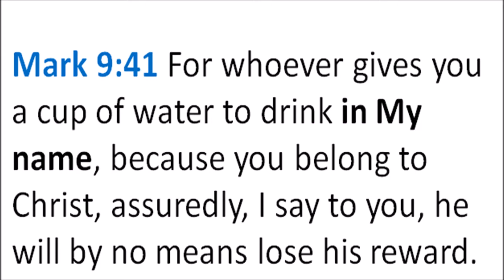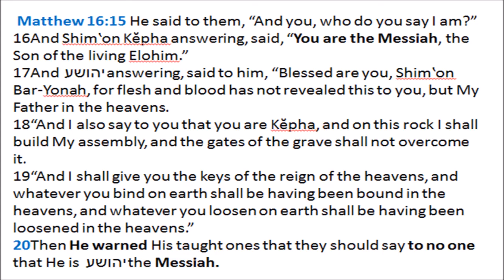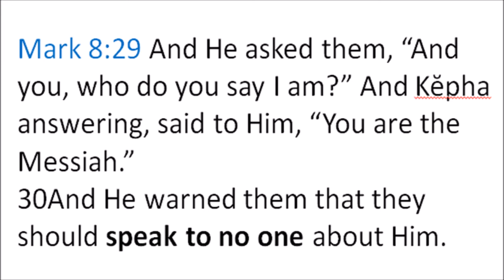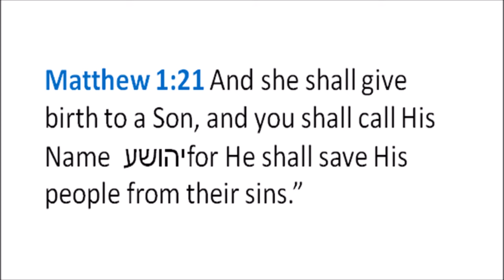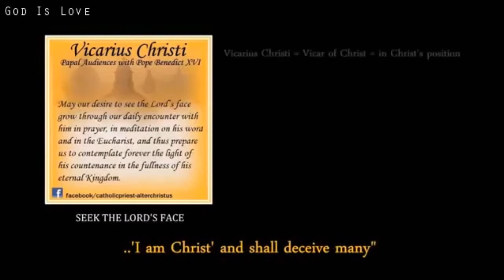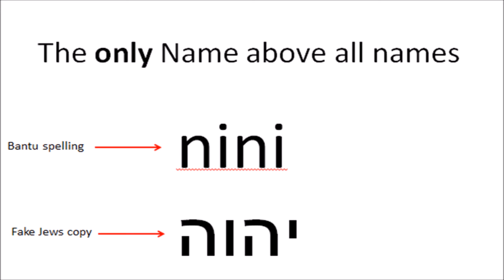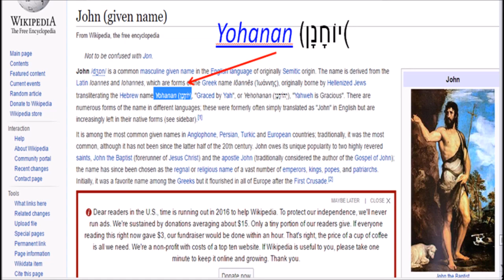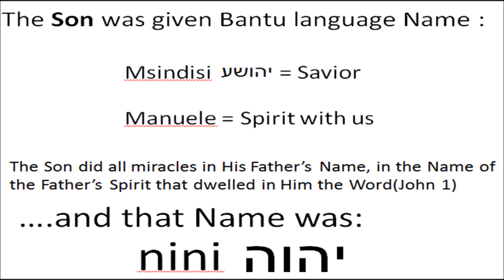Bantu Savior DID NOT like the Greek Name Christ PROOF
The Savior some call Jesus some Christ said a lot of people will be deceived into calling Him Greek names, watch